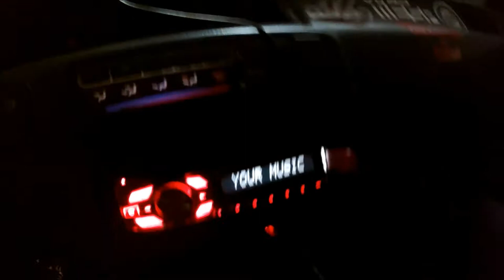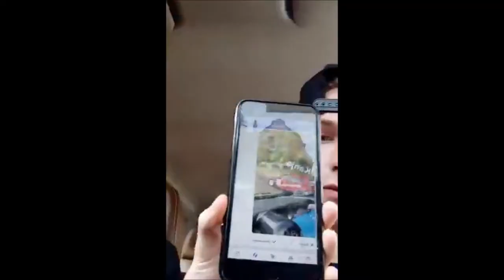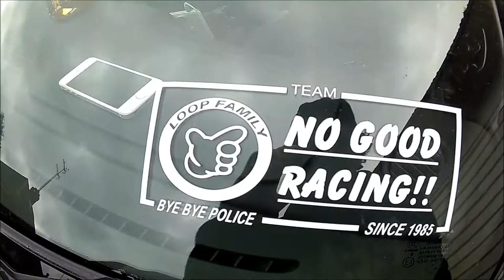London Kanjo Run By Topgun_EG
welcome enjoy my video.

Let me know how the video was down in the comment section.

for the latest updates info and meetups